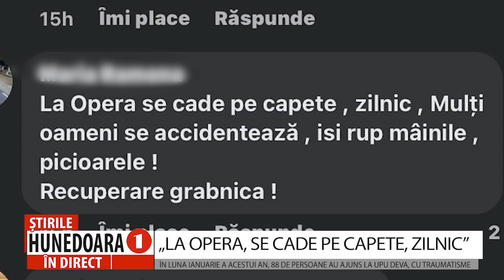„LA OPERA, SE CADE PE CAPETE, ZILNIC”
ÎN LUNA IANUARIE A ACESTUI AN, 88 DE PERSOANE AU AJUNS LA UPU DEVA, CU TRAUMATISME
 De la începutul anului și până astăzi, aproape 90 de persoane s-au prezentat la urgența din Deva cu mâini și picioare fracturate sau alte traumatisme. Unele, produse din cauza alunecărilor pe gheața necurpățată de pe străzi și trotuare. Alte traumatisme însă s-au produs în zona Opera, proaspăt modernizată și unde, după cum scriu devenii pe rețelele de socializare, „se cade pe capete, zilnic, mulți oameni se accidentează, își rup mâinile și picioarele”.